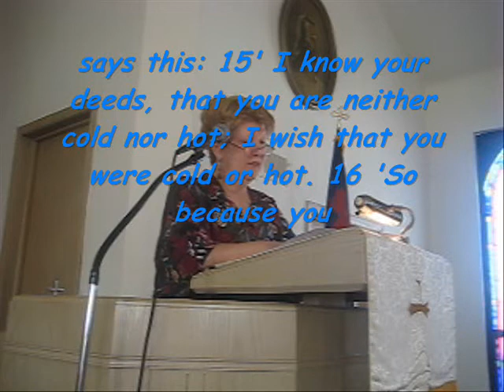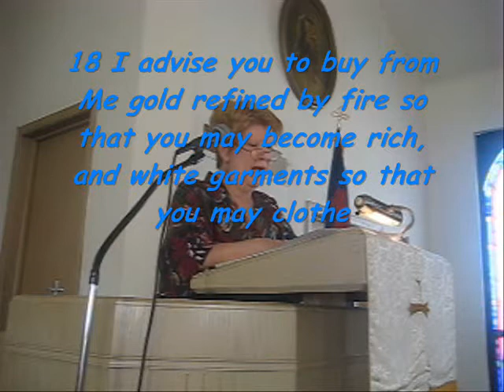Laodicea the Seventh Church of Revelation - Part One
A sermon given by Pastor Jeff Haynes on October 12, 2008 at Grace Church in River Grove, IL. Part seven in our series on Revelation. Part one is Lets Start Revelation, part two is Normal Human  Communication, part three is The First Three Churches of Revelation part four is Thyatira the Fourth Church of Revelation, part five is Sardis the Fifth Church of Revelation and part six is Philadelphia  the sixth Church of Revelation also on Youtube. The Book of Revelation is not impossible to understand. If approached with a proper Biblical Hermeneutic it yields a wealth of information important to every Christian. Why do so many Christians believe such unbiblical ridicules stuff? False teachings are rampant in the Christian world.  We are warned in the Bible constantly to avoid apostate teachings, but alas Christians seem to love having their ears itched. What does Jesus think about it? Watch this sermon and find out. This is the seventh in a series where we study the book of Revelation from a Pretribulational Premillennial view.

Our address is:
Grace Church
2600 Budd Street
River Grove, IL 60171
Our phone number:

1. The Bible, both the Old and New Testaments, is the Word of God.
2. There is one God that exists eternally in three persons, the Father, the Son, and the Holy Spirit.
3. The universe was created by God as described in the book of Genesis.
4. There was no death until Adam sinned.
5. All men are sinners in the need of redemption.
6. The second member of the Godhead, the Word of God, became the God-man of history by being born of the Virgin Mary.
7. Jesus was crucified on the cross of Calvary, and died a death he did not have to die, to pay for our sins.
8. He was resurrected on the third day showing us that He defeated death.
9. He ascended into heaven and will return bodily and visibly again.
11. The eternal security of the believer.
12. The Church consists of all those that have believed in Christ since the day of Pentecost.
13. At the end of history those that trusted Christ will spend eternity in Gods presence. Those that rejected Christ will suffer eternal punishment.
14. The church has two Ordinances instituted by Christ, Baptism and Communion.

Jesus Rapture Bible Faith Revelation end times eschatology redemption Pretribulational Premillennial Apostasy Hinn Copeland Osteen